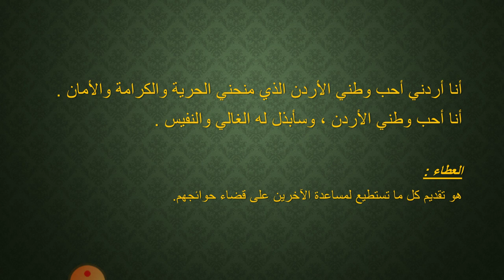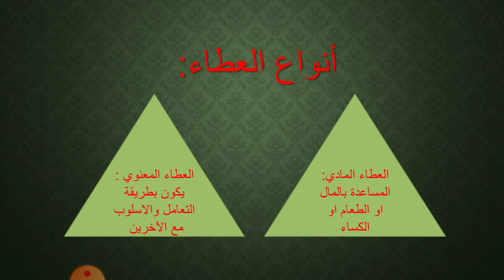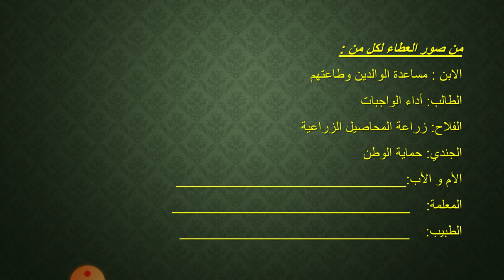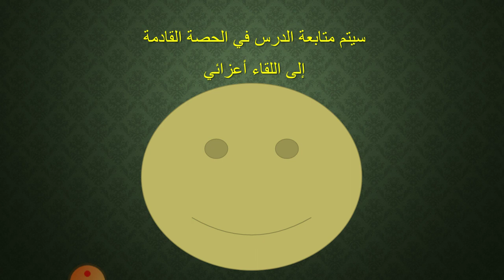الصف الرابع اجتماعيات العطاء